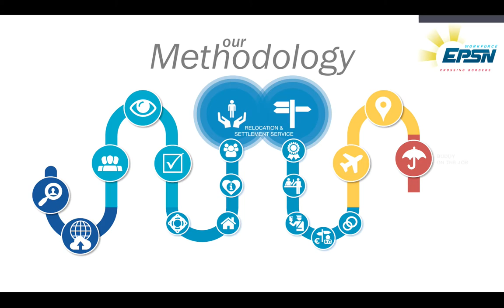Methodology EPSN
Recruitment process and Relocation- & Settlement Service EPSN Workforce